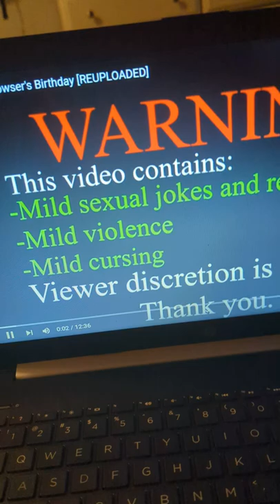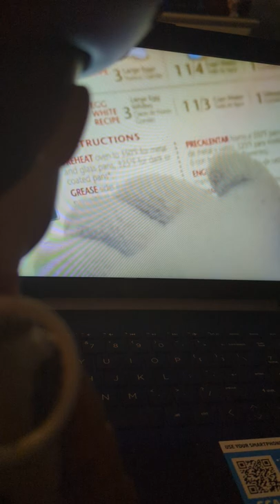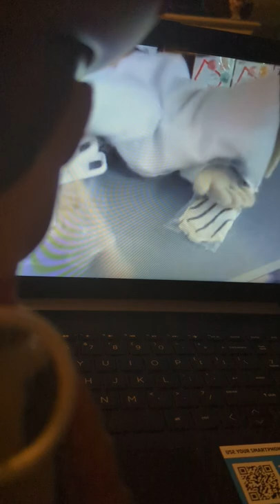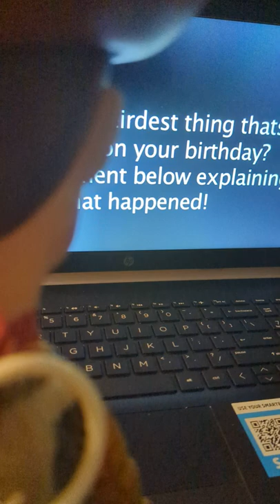woody watches Bowser's birthday SML